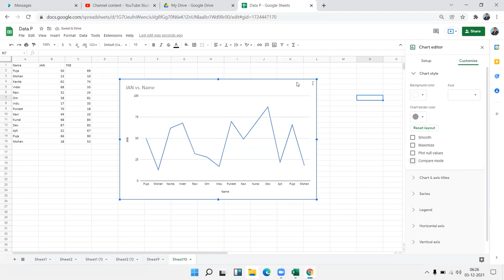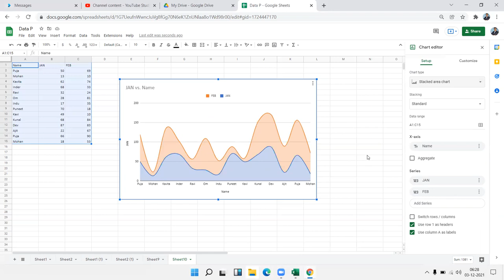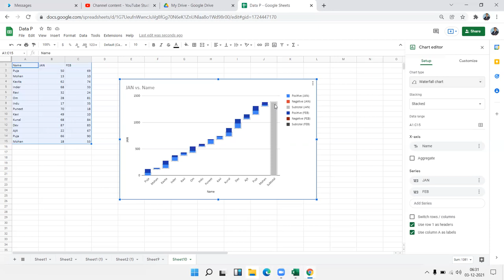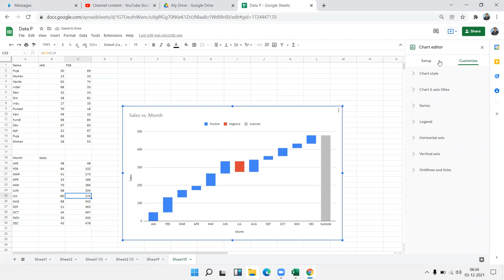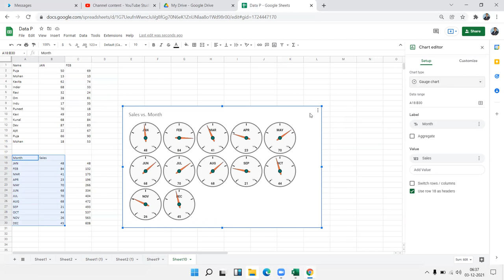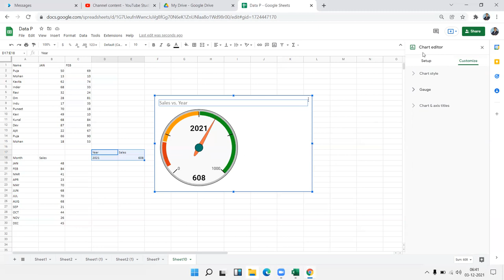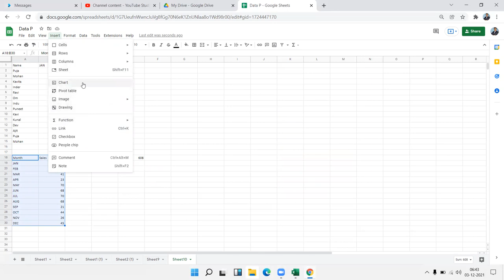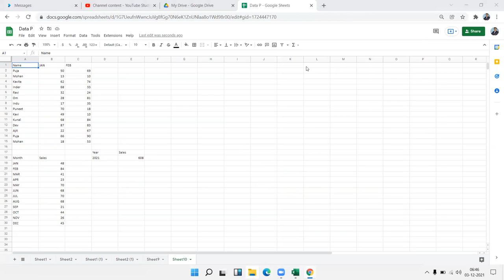Create Charts in Google Sheets